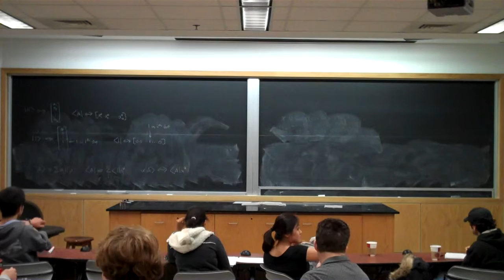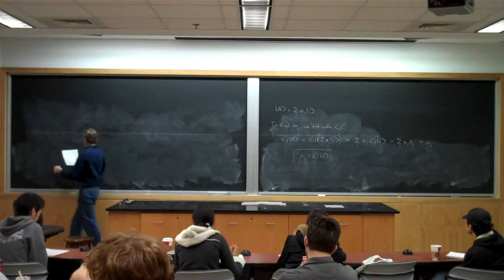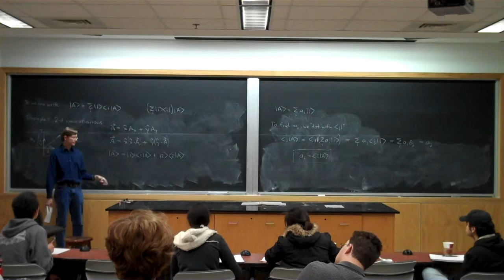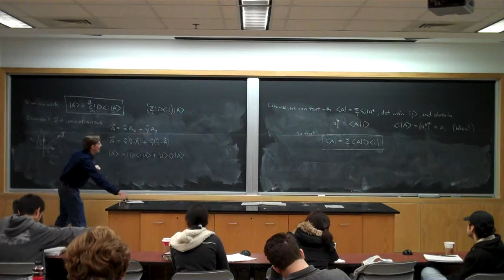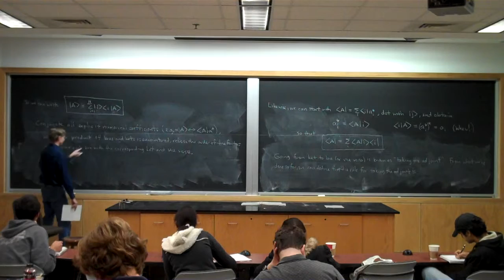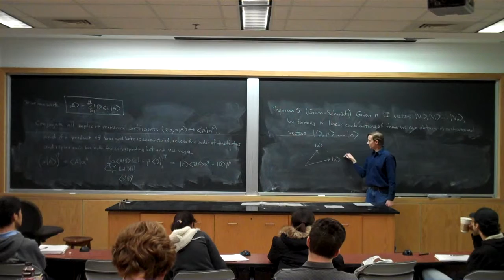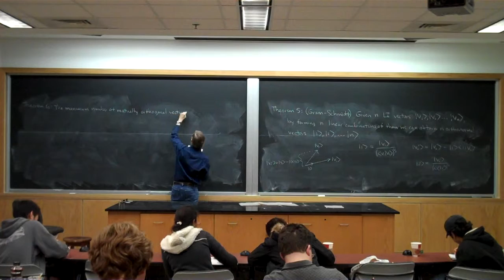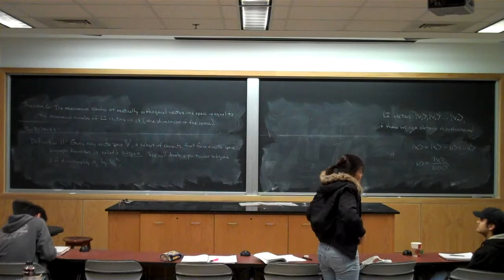PHYS 380 - 2010 Oct 19 Part 1